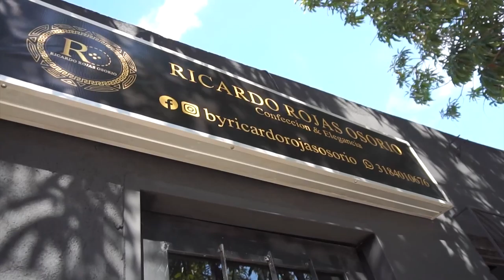SECRETARÍA DE EDUCACIÓN LIDERÓ II MESA PÚBLICA DEL PAE3